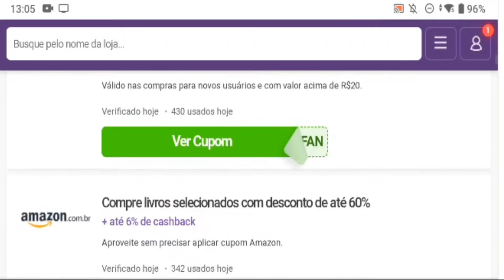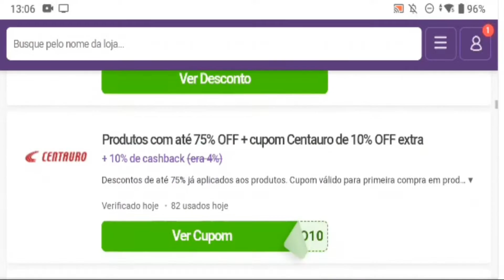ESCOVA SECADORA OU ROTATIVA QUAL É MELHOR ?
No vídeo de hoje vou falar sobre as diferenças entre as escovas secadora e rotativa , qual é a melhor ? Escova Secadora ou Rotativa ?

Instagran: @Lidianealberghini

Beijinhos Lidi